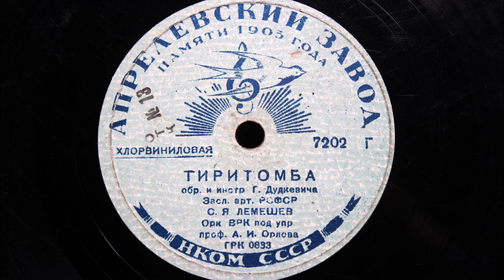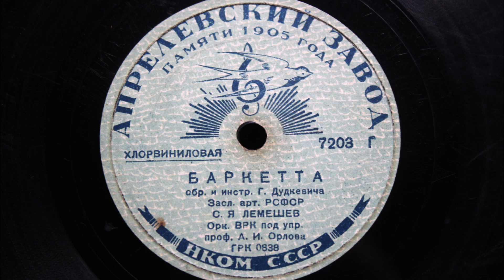Тиритомба / Баркетта - С. Я. Лемешев 1957